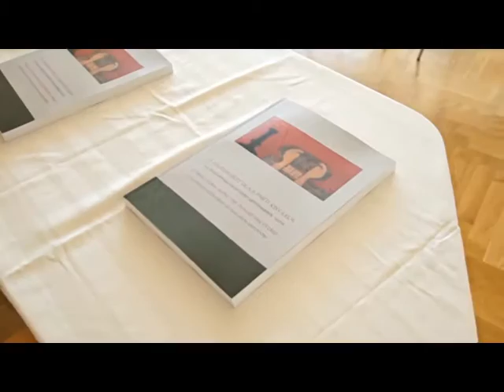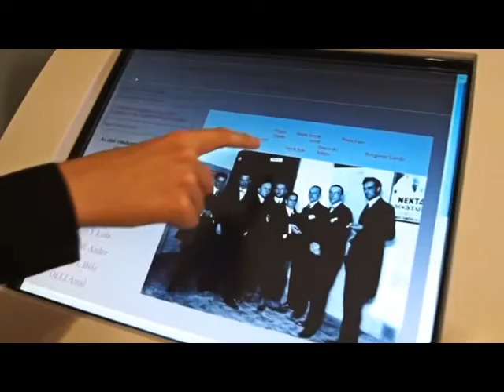Nagykörút Extra 2015.07.08. II. rész. hatoscsatorna